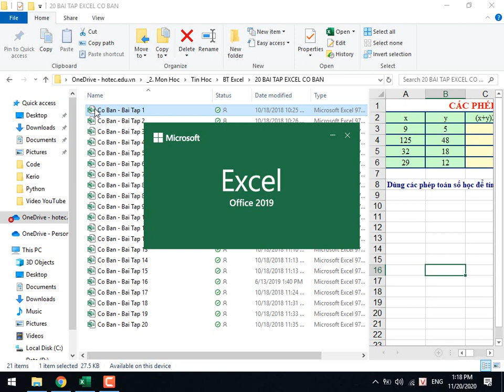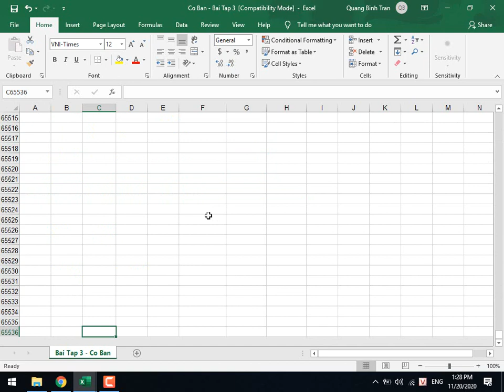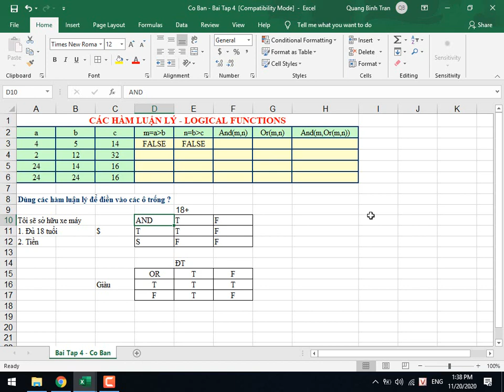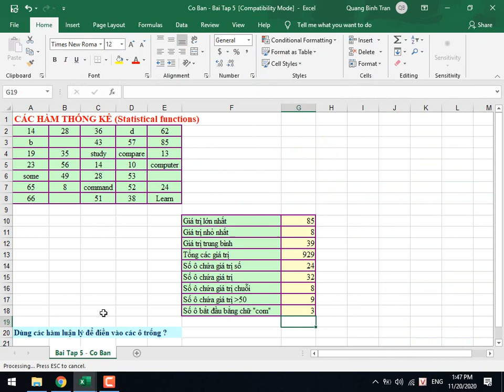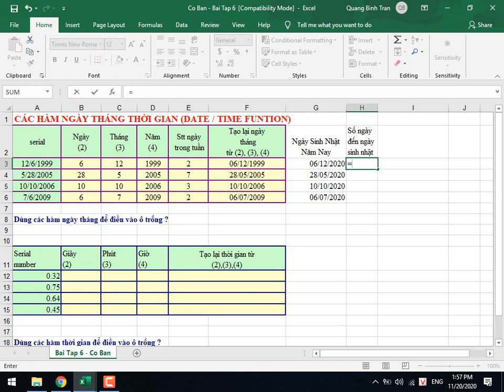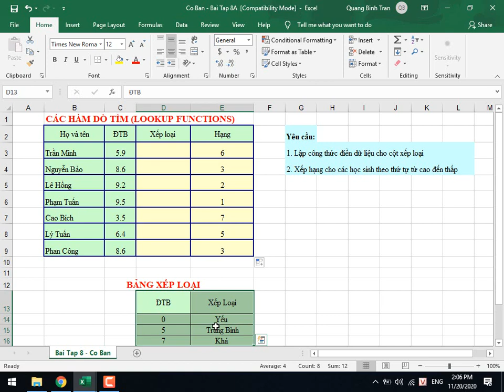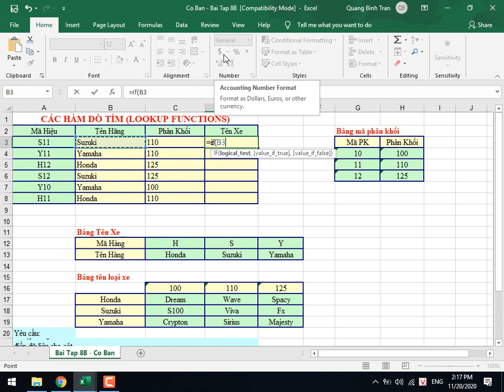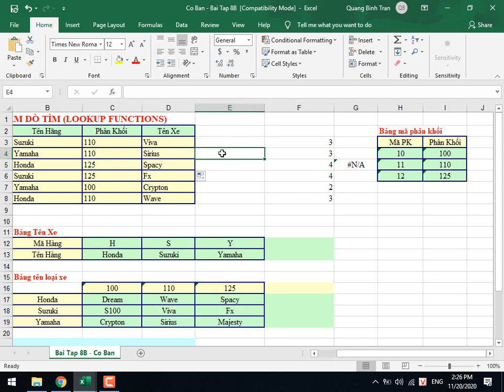Hướng Dẫn Các Hàm Excel Cơ Bản Cực Dễ